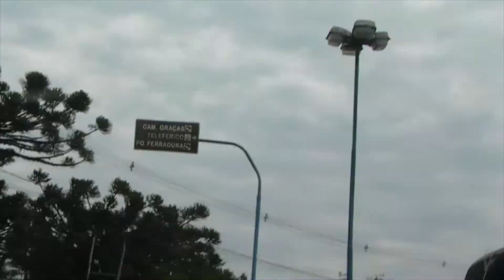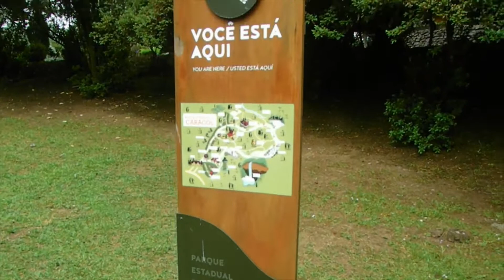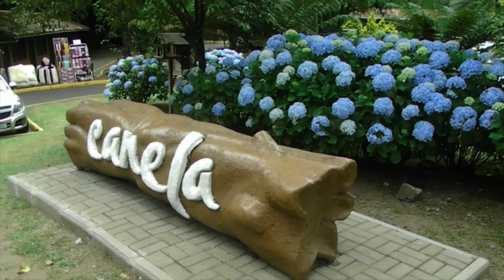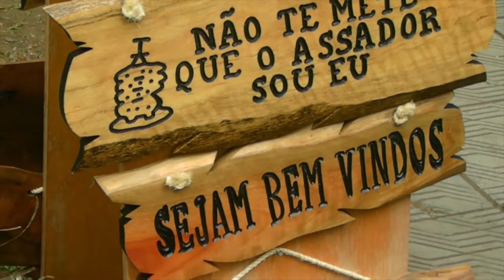Cascata Caracol , Canela 2021 *233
um passeio na Cascata do Caracol em Canela-rs, mostrando as belezas da natureza da serra gaúcha